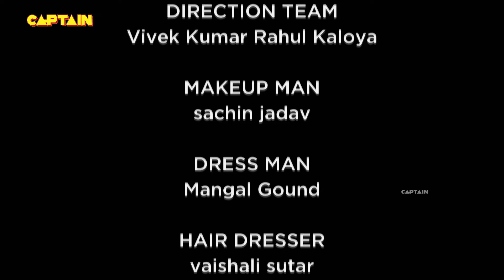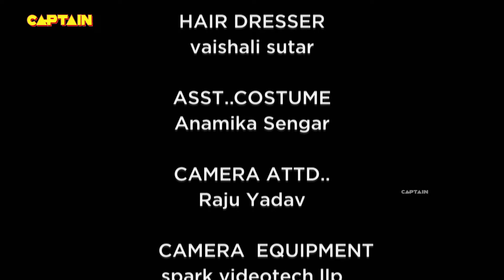श्री पर भड़का माता लक्ष्मी का क्रोध - Shubh Laabh - Aapkey Ghar Mein - Ep 257